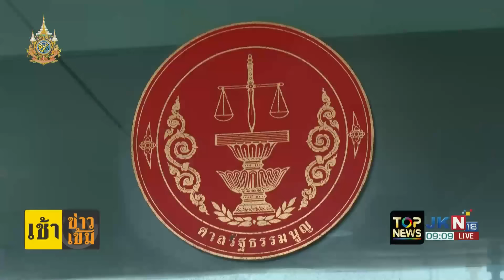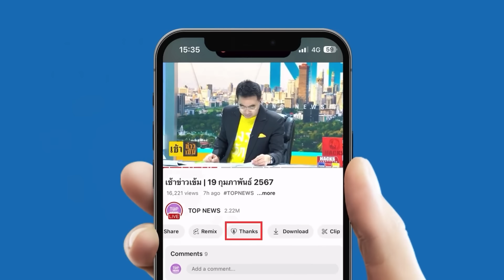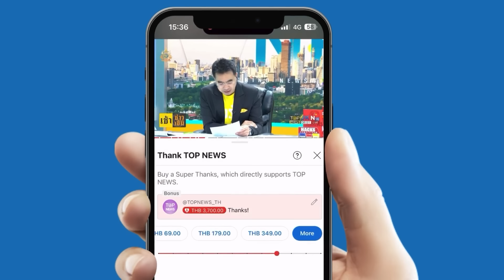จับตาวันนี้ ศาล รธน. รับ-ไม่รับ คำร้อง "ธีรยุทธ" ฟัน'ทักษิณ-เพื่อไทย'ล้มล้างการปกครอง